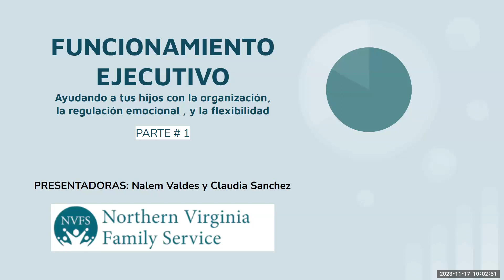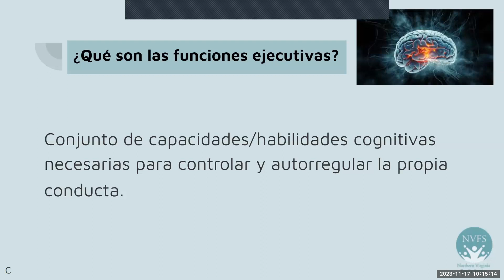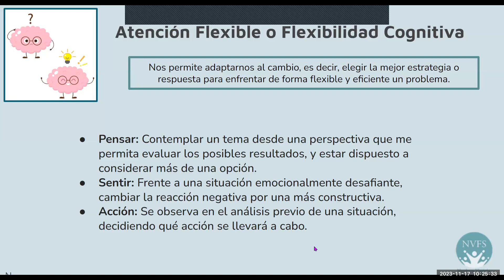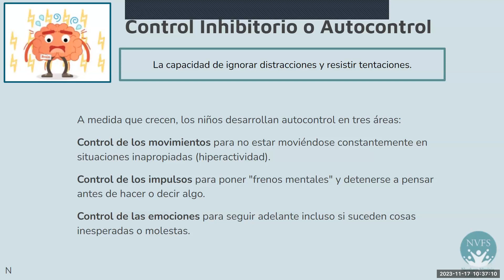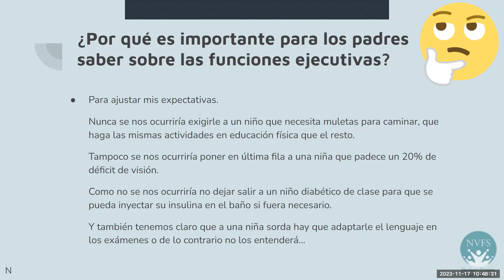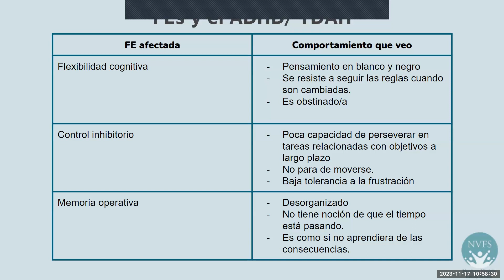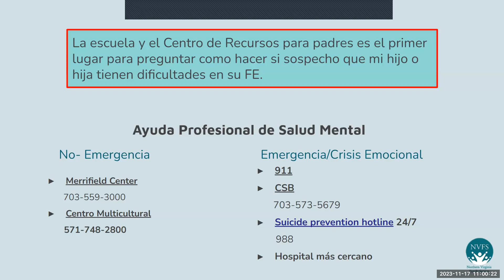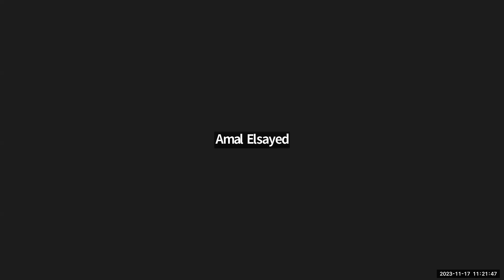Funcionamiento Ejecutivo Ayudando con la organización, la regulación emocional y la flexibilidad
Función Ejecutiva se refiere a las habilidades que ayudan a los estudiantes a planificar con anticipación y alcanzar metas, mostrar autocontrol, seguir instrucciones de varios pasos incluso cuando son interrumpidos y mantenerse concentrados a pesar de las distracciones para tener éxito en escuela. Únase a nosotros para aprender cómo ayudar a sus estudiantes a fortalecer estas habilidades.

Aspectos destacados del seminario web:

Parte 1:
¿Qué son las funciones ejecutivas?
¿Por qué es importante para los padres saber sobre las funciones ejecutivas?
*Expectativas del desarrollos del funcionamiento ejecutivo por edades.
*El ADHD y el funcionamiento ejecutivo.